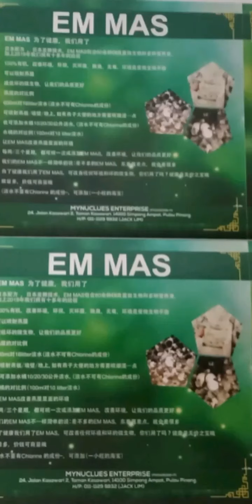Nhà yến 燕屋 基本管理之一 01111295932